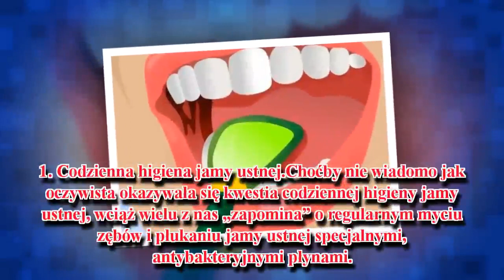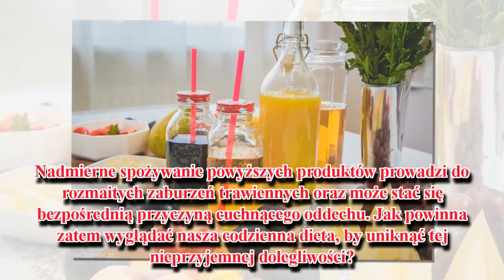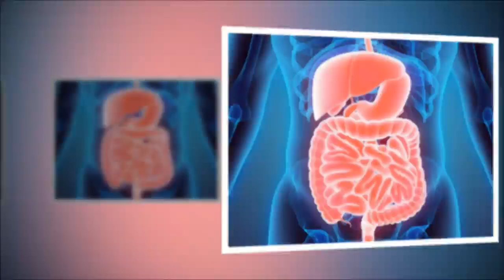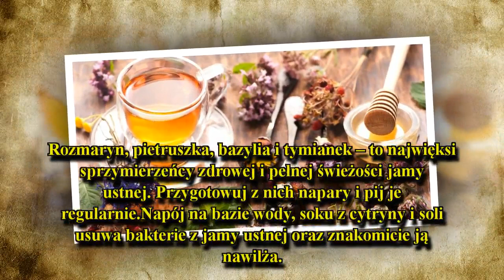Nieświeży oddech – 5 domowych sztuczek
Cuchnący oddech nie tylko negatywnie wpływa na poczucie naszej wartości, ale także może stać się źródłem poważnych problemów zdrowotnych i społecznych.
Ciebie również męczy nieprzyjemny zapach z ust? Naukowo problem ten jest znany jako cuchnący oddech i nie zawsze jest on wynikiem nieprawidłowej higieny jamy ustnej. Badania naukowe wykazują, że znaczna część dorosłych osób na którymś z etapie swojego życia doświadcza tej krępującej dolegliwości.
General